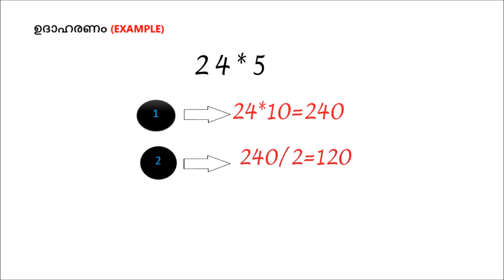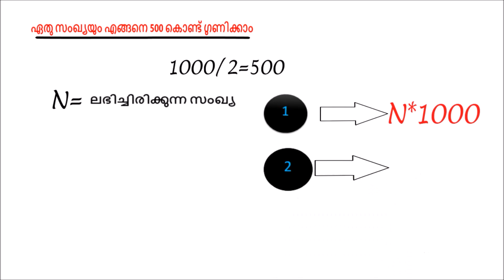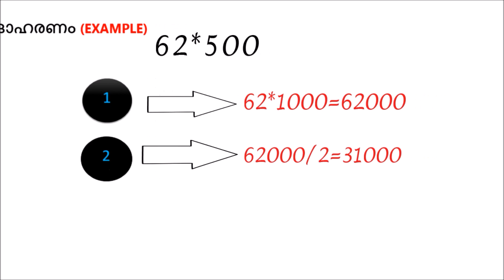ഏതു സംഖ്യയും എങ്ങനെ 5,50,500.... കൊണ്ട് എളുപ്പം ഗുണിക്കാം | multiply any number with 5,50,500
നമ്മൾ ഈ വീഡിയോയിൽ എങ്ങനെ ഏതൊരു നമ്പറിനെയും 5,50,500 കൊണ്ട് വളരെ പെട്ടന്ന് ഗുണികാം എന്ന് പഠിക്കാം

Multiply Any number with 5,50,500 instantly

Let me know your opinions in the COMMENT section below